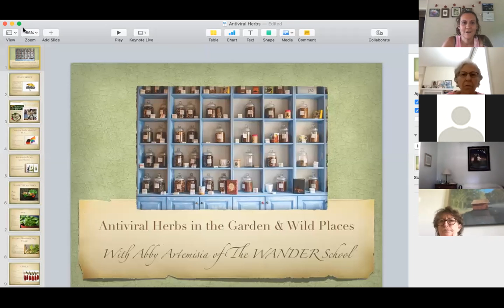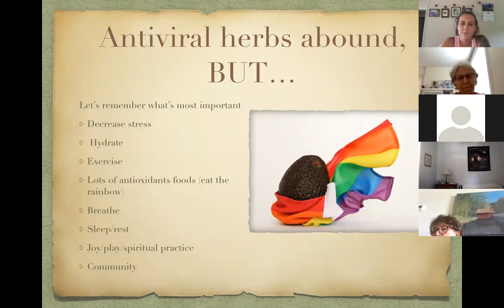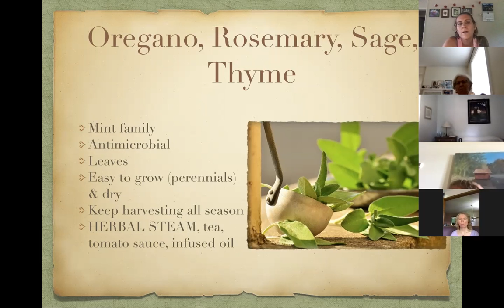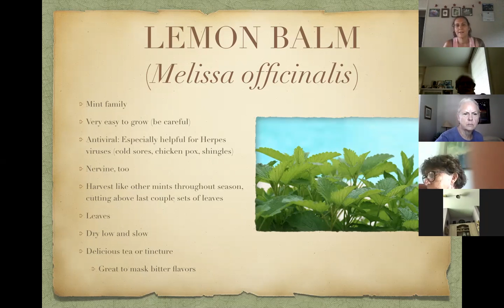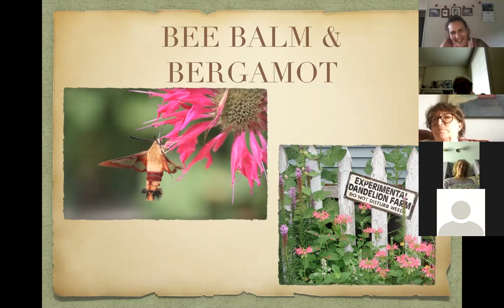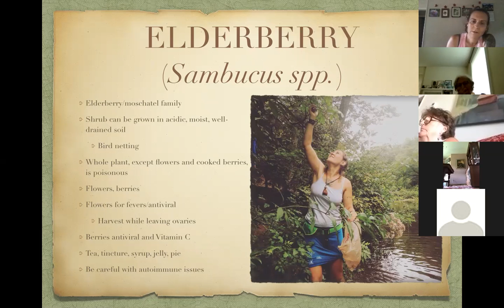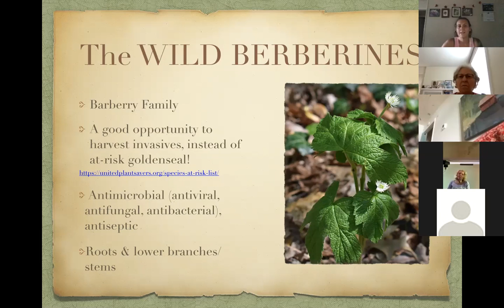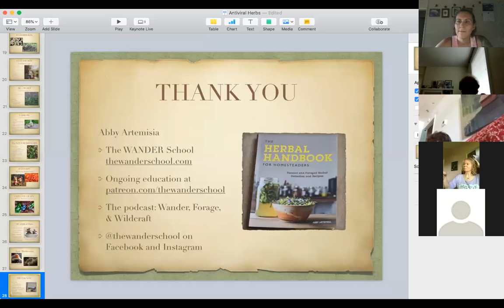Antiviral Herbs from the Garden and Wild Places